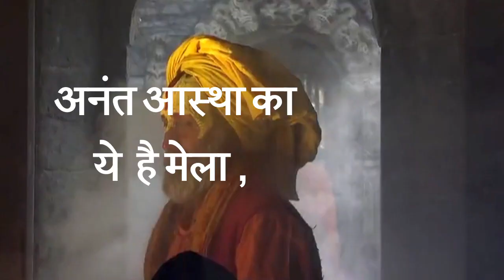2019 कुंभ मेले का आग़ाज़ और पूरा सफर - पर्यावरण पोस्ट के साथ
15 जनवरी से कुंभ मेले का आग़ाज़ होने जा रहा है. ऐसे में पर्यावरण पोस्ट आप को देगा छोटी से छोटी कुंभ मेले की हर खबर. जुड़े रहे पर्यावरण पोस्ट से कुंभ मेले की हर खबर पाने के लिए.

Team : Delhi
Research & Story:  Pabitra Paudel
Script: Writer Priya
Editor: Priya Tayal
Creative Director: Shahid Shah
Bureau Chief:  Amrendra Singh